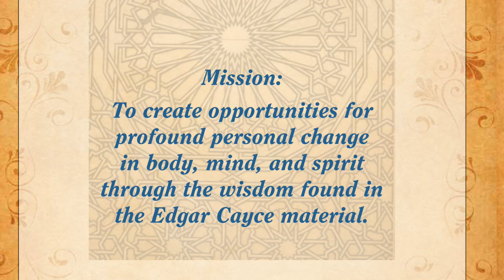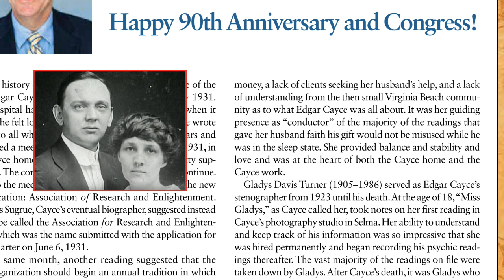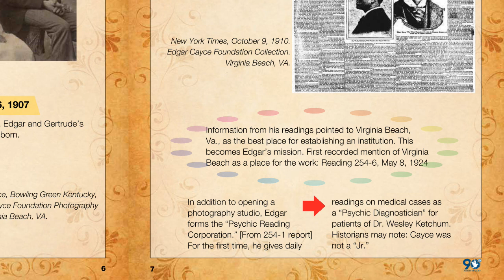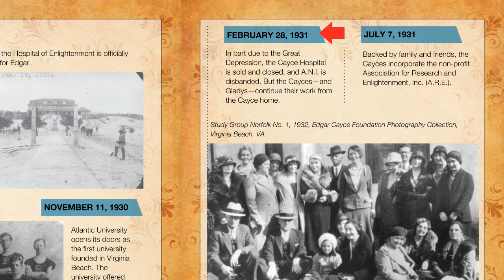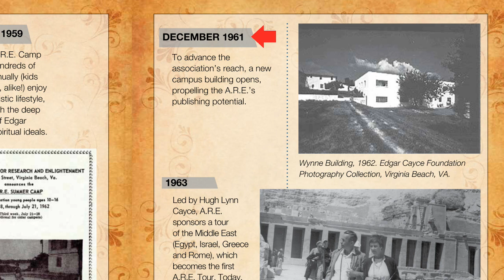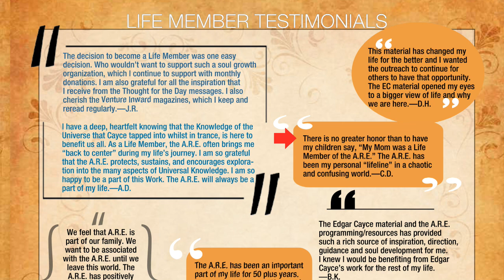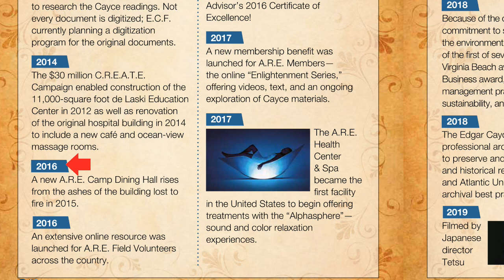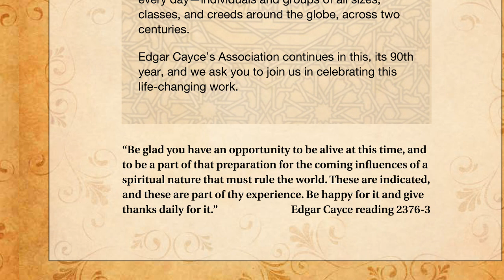EDGAR CAYCE - Association for Research and Enlightenment - through the Decades